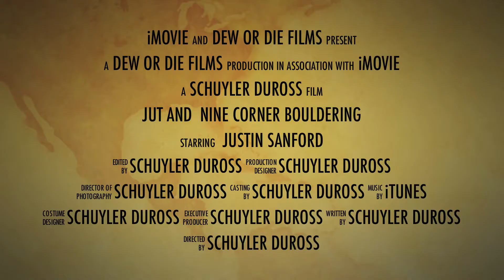Jut and Nine Corner Bouldering Movie Trailer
Just having fun with my camera and IMovie